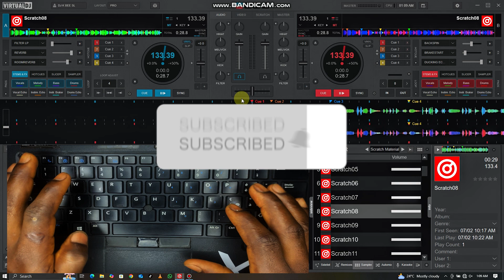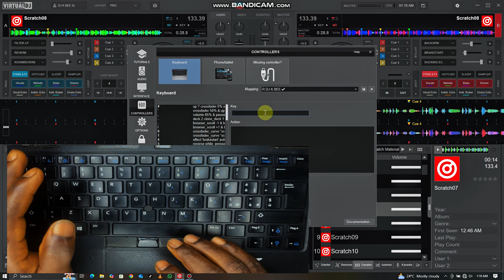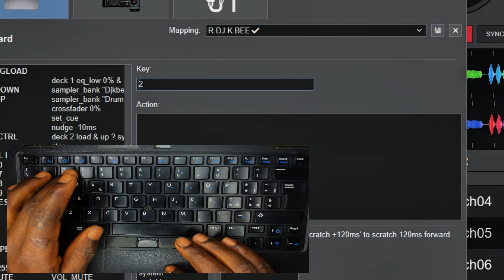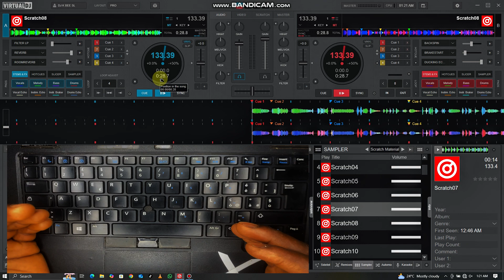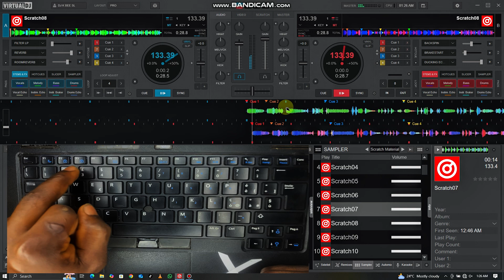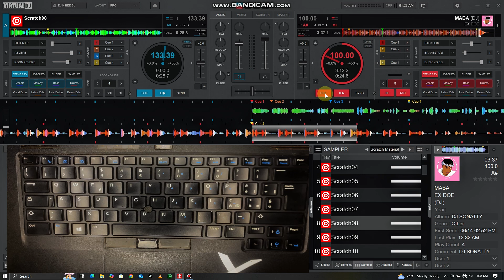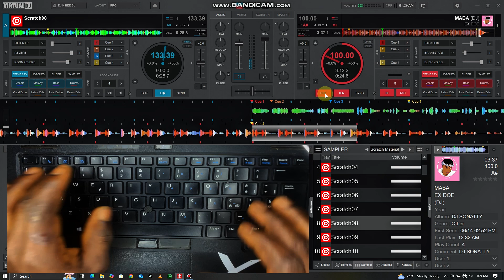How to change your Keyboard Scratch sound in Virtual Dj 2025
This Tutorial is going to teah you how to change your scratch sound in virtualdj to sound like controller